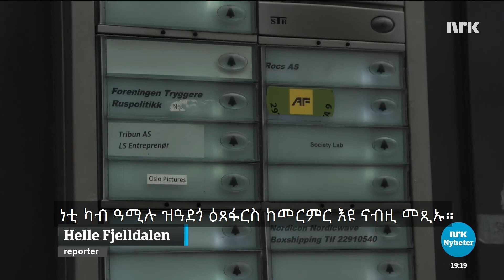መጠንቀቕታ፣ ብዛዕባ ናይ ሓሶት ዕጸፋርስ Advarsel om falske narkotiske stoffer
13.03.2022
ኣብዘን ዝሓለፋ ሳምንታት፣ ተጠቀምቲ ዕጸፋርስ ዓቐን ከይወስዱን ኣብ ልዕሊኦም ዝወርድ መጉዳእቲ ድማ ንምጉዳልን ተባሂሉ እቲ ዝወስድዎ ዕጸፋርስ ከመርምሩ ዕድል ረኺቦም። ኣብዚ እዋን ድማ MDMA ወይ ብኢክስታሲ ዝፍለጥ ዕጸፋርስ እናተባህለ ግን ናይ ሓሶት ዕጸፋርስ ኣብ ኦስሎ ተዘርጊሑ ከም ዘሎ መጠንቀቕታ ተመሓላሊፉ።

Rusmisbrukere har de siste ukene hatt mulighet til å få analysert narkotiske stoffer for å forebygge overdoser og redusere skader. Det er sendt ut advarsler om falsk MDMA, ofte omtalt som ecstasy, i Oslo.